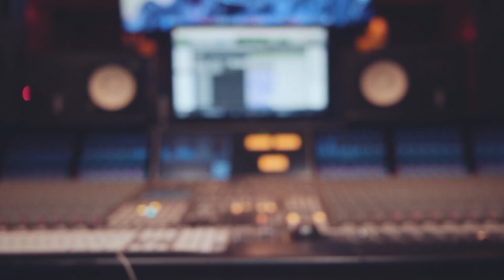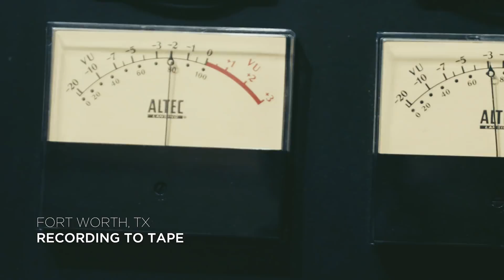Making: Across The Room (feat. Leon Bridges)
A look at the making of "Across The Room (feat. Leon Bridges)", from the new album 'A Moment Apart - Deluxe Edition' - Out Now

Directed & Edited by Andrew Franks
Filmed by Kyle Seago, Jasper Newton, Sean Kusanagi, Wesley Kirk & Andrew Franks

LYRICS
Long hair across the room, baby she got that glow
I know you see me over here, so dance on me real slow
We've been goin' for about two hours and I don't even know your name
So baby please reveal, reveal

Your friends are callin’ you baby stay with me instead
I know ya sayin' that you're tired there's a little dance in ya left
Even if I go I'll still think of you in my bed
Of the good time, good time, good time we had.

The scent of your perfume has got me lost in a haze
And oh this moment depends on the records that the DJ plays
Baby move a lil bit closer because I wanna feel you babe
I wanna feel you babe